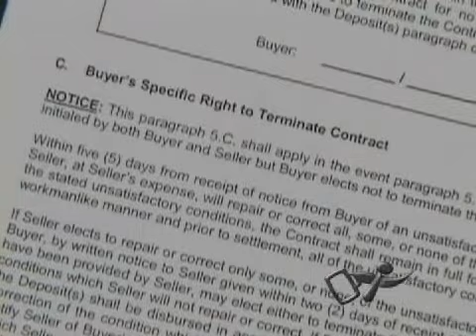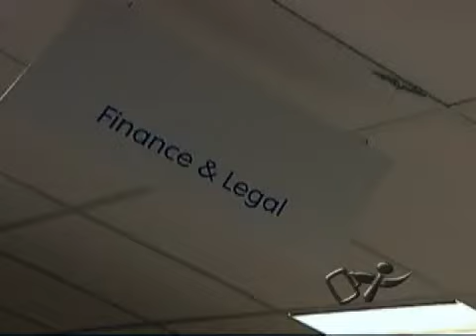Home Buyers Remorse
If I get a case of home buyer's remorse, is it too late to change course?

TRANSCRIPT:

STEVE MILLSTEIN [Title attorney]: You signed the contract and now you are having some second thoughts, well you are going to look to that contract and find out if there are any rights in that contract that allow you to void the contract.

STEVE LOVEJOY: Buying a house is usually the largest financial transaction that most consumers get themselves involved in, so it is critically important that if you are going to sign that you are going buy that house.

STEVE MILLSTEIN: When you are done, it is over, you cannot call them back an hour, a day, or a week later and say wait a minute, I do not think I should have done that.

STEVE LOVEJOY: There is no 3-day buyer's remorse on the purchase of a home. There is not.

STEVE MILLSTEIN: There is in a refinance transaction what is called a 3-day right to rescind or 3 days during which you can review and contemplate the transaction and elect to cancel it.

PETER HOLLAND: But that is a refinance of a house you already own. If you have a purchase money mortgage, meaning you are buying the house for the first time, there is no right to cancel that.

STEVE MILLSTEIN: When you walk away from that table, that loan is yours, that house is yours, and you do not have an opportunity to question your decision.

STEVE LOVEJOY: So you better make sure that that is the house you want.

STEVE MILLSTEIN: The contract itself unless it provides specific rights for you to get out of the contract is a binding agreement.

STEVE LOVEJOY: There are sometimes some contingencies, there is a financing contingency, which says if I cannot get appropriate financing at a reasonable cost to buy the house, then I do not have to buy.

STEVE MILLSTEIN: There may be other things based on inspections and other things that have to be done to the house that may give you the right to terminate the contract.

STEVE LOVEJOY: Another escape valve is if I have to sell my house in order to buy the new house.

STEVE MILLSTEIN: But if you sign the contract other than those specifically outlined in the contract once you sign, you are going to buy that house unless the seller agrees to let you out and that is not likely.